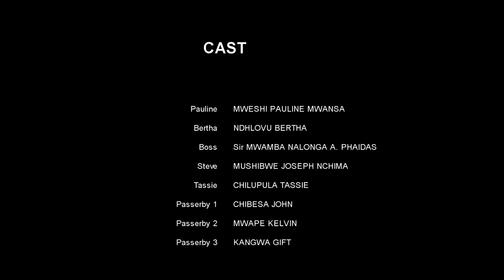The Maids (Bertha & Pauline)_Short Film